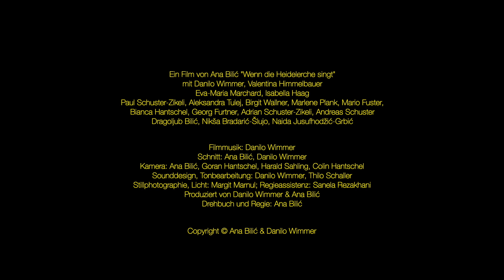WENN DIE HEIDELERCHE SINGT von Ana Bilić - Offizieller Trailer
„Wenn die Heidelerche singt“ – Drama, 117 Min, Österreich
Der Film erzählt die Geschichte eines 45-jährigen Mannes, der nach seiner Polterabendfeier im Wald aufwacht und versucht, seinen Weg nach Hause zu finden. Auf seinem Weg begegnet er einer mysteriösen jungen Frau, was den Verlauf seines Lebens nachhaltig verändert.

Regie und Drehbuch: Ana Bilić
Cast: Danilo Wimmer, Valentina Himmelbauer, Eva-Maria Marchard, Isabella Haag, Paul Schuster-Zikeli, Aleksandra Tulej, Birgit Wallner, Marlene Plank, Mario Fuster, Bianca Hantschel, Georg Furtner, Adrian Schuster-Zikeli, Andreas Schuster, Dragoljub Bilić, Nikša Bradarić-Šlujo, Naida Jusufhodžić-Grbić

Crew:
Kamera: Ana Bilić, Goran Hantschel, Harald Sahling, Colin Hantschel
Filmmusik, Sounddesign: Danilo Wimmer
Tonbearbeitung: Thilo Schaller, Danilo Wimmer
Standfotografie, Licht: Margit Marnul
Regieassistenz: Sanela Rezakhani
Produzenten: Danilo Wimmer und Ana Bilić